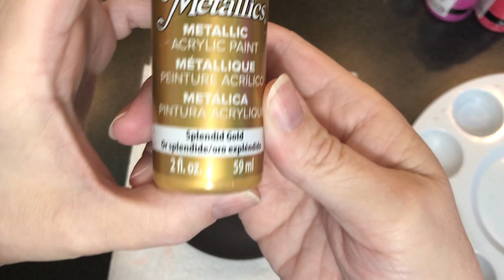How to paint a Dot mandala on a molded tea light holder by The Happy Dotting Company - 299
How to paint a Dot mandala on a molded tea light holder by The Happy Dotting Company - Sue Sloan

This video is showing how to create this pretty in pinks tea light candle holder molded from a Happy Dotting Company mold.

This video was created using the tea light candle holder mold #2 from The Happy Dotting Company.
You can purchase your mold here if you like:

DecoArt Americana Paints:
Soft Black
Baby Pink
Vivid Violet

DecoArt Metallics:
Berry
Splendid Gold

Dotting Tools -
DIY Mandala Stones Dotting Tool Set:

10 lbs Ultracal 30 Gypsum
25 lbs Ultracal 30 Gypsum
40 lbs Ultracal 30 Gypsum

Useful Tools -
Paint Palette
6 inch Lazy Susan

Wood Cutouts -
3 inch Round Wood Disc (36 pack)
1.5 inch Heart Wood Cutout (100pack)
Wood cutout 7inch (10 pack)
12 inch wood circle cutouts (12pk)
1.5 inch circle cutout (100pieces)

Blank Cardboard gift boxes:
12 pack black 3x3
12 pack teal blue robbin egg 3.5 x 3.5
12 pack brown kraft paper 3 x 3

5 - 7inch Wooden Unpainted Birdhouses